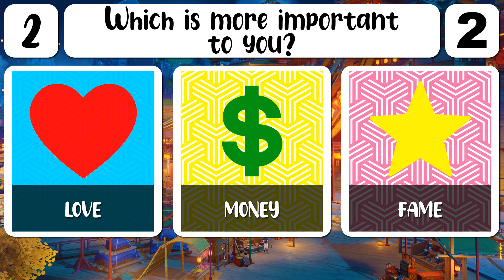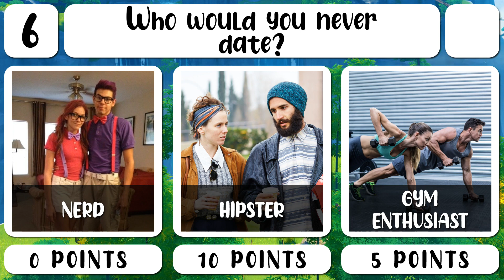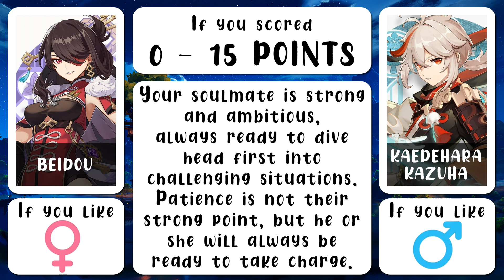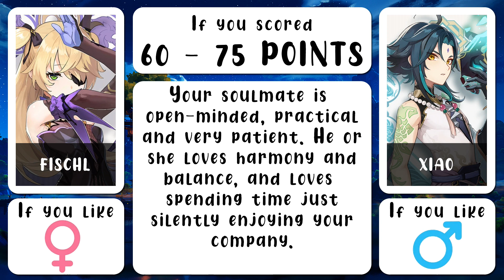Who is your Genshin Impact Soulmate? Genshin Impact Character Love Test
This cute love test will reveal the personality of your soulmate. Discover which Genshin Impact character is your soulmate.